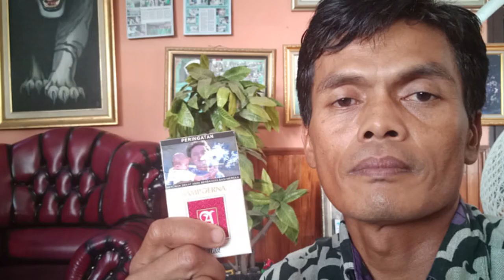Protes Pria yang Fotonya Dipajang di Bungkus Rokok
Pria dalam foto bungkus rokok, Dadang Mulya (42) protes dirinya dimuat tanpa ijin

Warga Kabupaten Kuningan ini yakin betul pria bungkus rokok adalah dirinya.